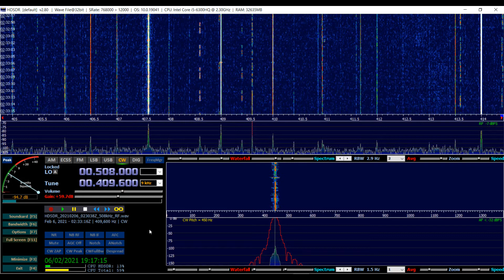NDB DX - LAQR7-410, Normand Vision, Off Haugesund, Southern Norway (683km)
Due to poor propogation conditions recently, there has been very little DX to be had, so it is nice to log a new 'local' beacon. Also my first NDB on my new LOG antenna. It still needs a bit of 'optimisation' but is shaping up to be really good.

Captured in North Ballachulish, West Highlands of Scotland at 0232Z on 6th February 2021 using Airspy HF+ and 70m LOG (loop on ground) antenna.